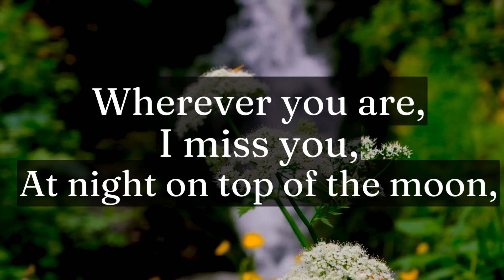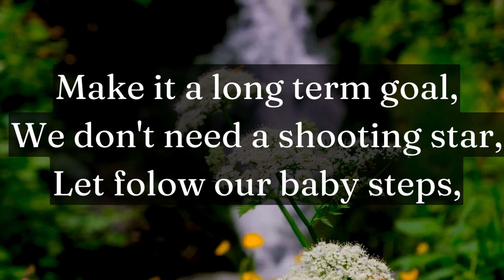Just the Thought about You ❤️ ||Love Poem Poem🥰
Sweet Love Poem ❤️❤️❤️